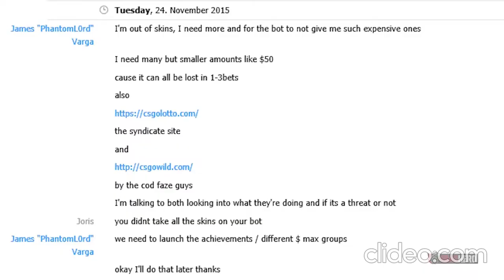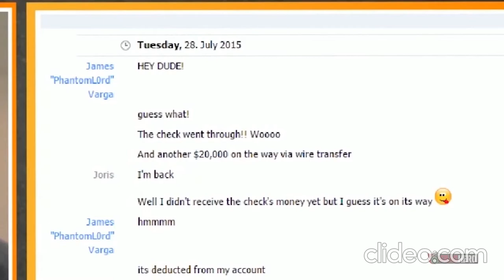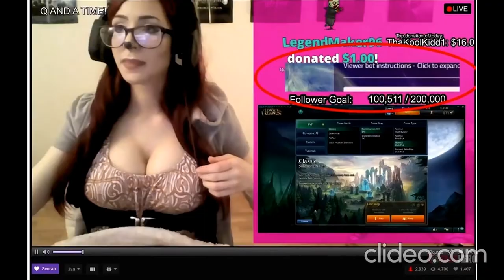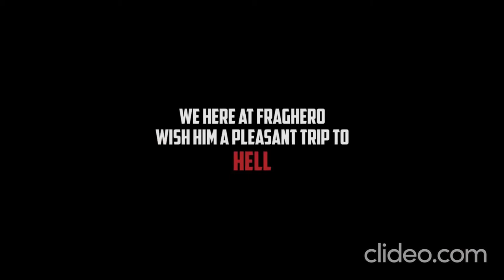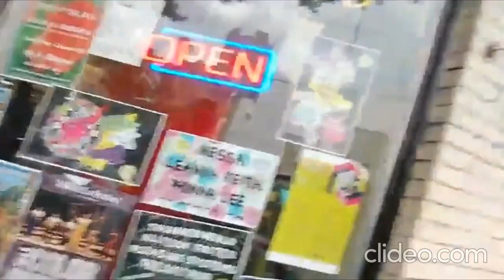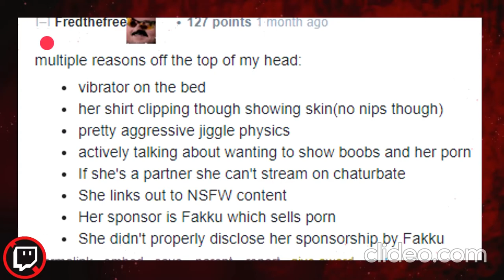Twitch Moments | Banned from Twitch For the Right Reasons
Here are quite a few streamers that deserve to be banned. From stripping to fake bomb threats.